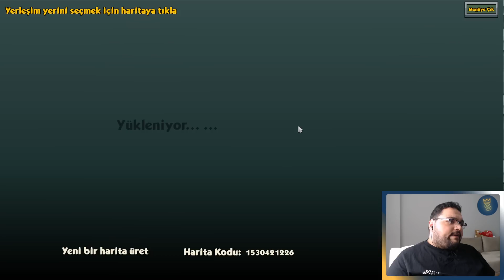YENİ KOLONİ YENİ MACERA / Modlu Stonehearth Türkçe Oynanış - Bölüm 1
Stonehearth Türkçe Oynanış Videosunda , Stonehearth Nasıl Oynanır Sorusunun Yanıtını Aradığımız , Stonehearth Rehber Tadında Bölümle Karşınızdayım. Stonehearth Türkçe Yama İle Oynayabileceğiniz Bir Yapım. Stonehearth Köy Geliştirdiğimiz Bir Oyun. Stonehearth Keyifli Bir Strateji Şehir Kurma Oyunu. Stonehearth İlk İzlenim Videosunda , Stonehearth Hikaye Modunda İlerliyoruz. Stonehearth Türkçe Oyna Serimizde , Eğlenceli Zaman Geçirmenizi Dilerim. Keyifli Seyirler.

Özel Açıklama